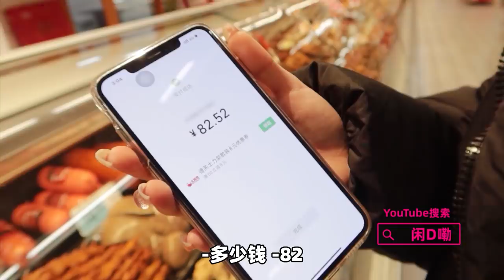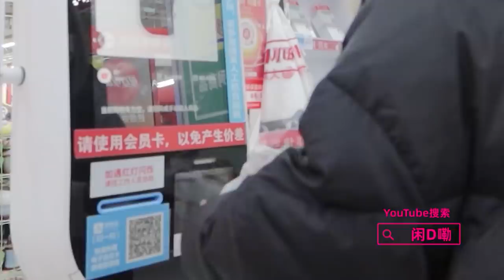用红烧肉做冰糖葫芦！晶莹剔透嘎嘣脆 | Sugarcoated Pork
不试不知道，一试吓一跳！这肉糖葫芦的味道真是...
嘘，我是不会剧透的！快去看影片！